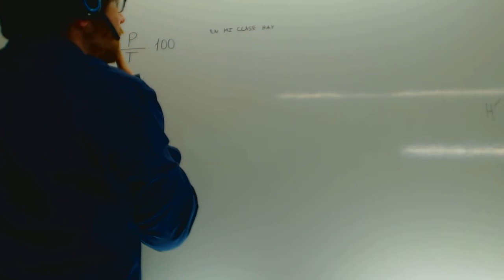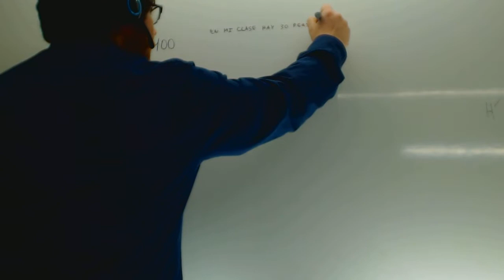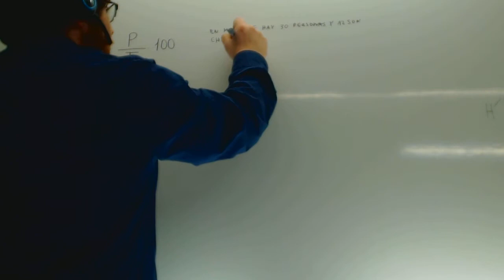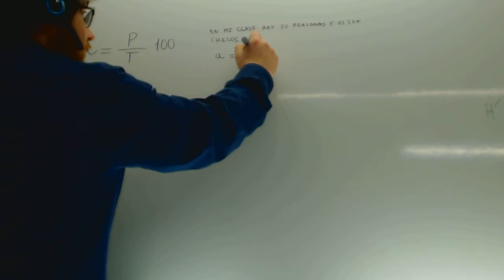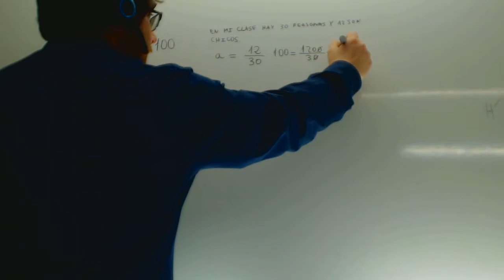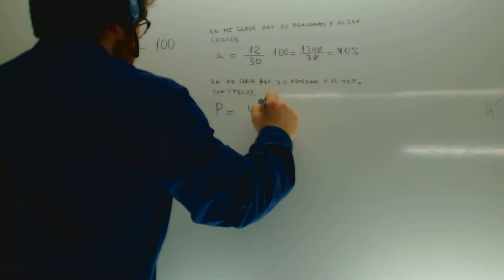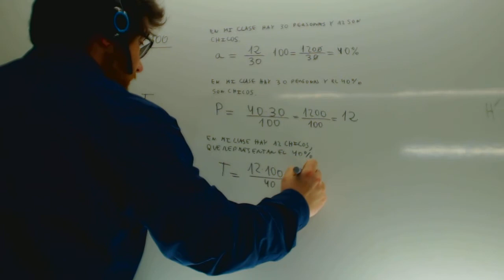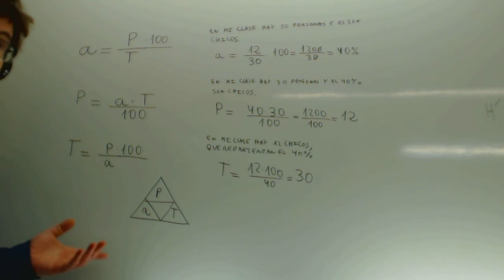Calculo de porcentajes Porcentaje Parte Total Matematicas 1 ESO Academia Usero Estepona